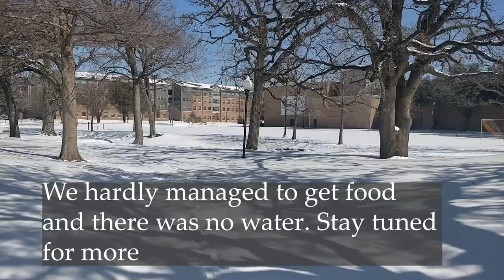It snowed in Arlington | What I eat as a grad student | realistic study vlog | The Texas blackout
Read my medium articles:
F A Q
What's your name? Madhura Hegde,
what's your Instagram? madhuramh184
Ethnicity: Indian

Equipment I use for making videos: One plus 5t phone for shooting

Universal mobile holder for a tripod

Full-length tripod